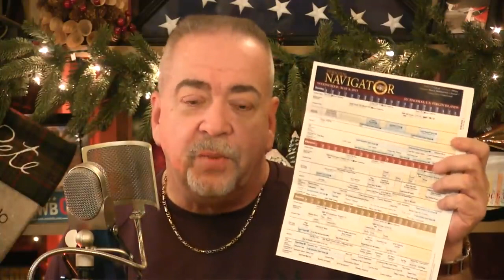Things First Time DCL Cruisers Should Know | The DCL Show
To get a free, no-obligation quote on a Disney Cruise Line vacation,